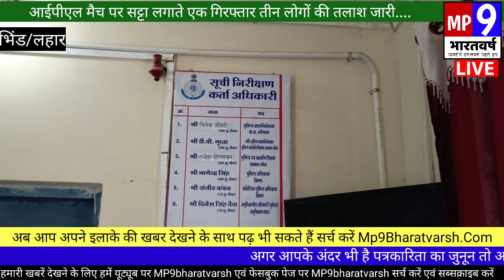IPL में सट्टा लगाते एक गिरफ्तार तीन की तलाश जारी_Lahar_Bhind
आईपीएलमैच_सट्टाकिंग_गिरफ्तार_पुलिसकार्रवाई_आरोपीफरार

*MP9 Bharatvarsh देश का सबसे भरोसेमंद हिंदी न्यूज़ चैनल एवं वेबसाइट  है। जो 24 घंटे लगातार भारत और दुनिया से जुड़ी हर ब्रेकिंग न्यूज़, नवीनतम समाचार, राजनीति, मनोरंजन और खेल से जुड़ी खबरे आपके लिए लेकर आता है इसलिए बने रहें MP9 Bharatvarsh के साथ और हमारे चैनल को सब्सक्राइब,शेयर, कमेंट करें*

*MP9 Bharatvarsh is India's most trusted Hindi News Channel with 24 hour coverage. MP9 Bharatvarsh covers Breaking news, Latest news, Politics, Entertainment and Sports from India & World*

*हमें इंस्टाग्राम पर भी पाएं*

*साथ ही कुटुंब एप पर भी हम उपलब्ध हैं--*

*अन्य छोटी बड़ी खबरों के लिए हमारे व्हाट्सएप ग्रुप से जुड़े*

Sattacontraband police